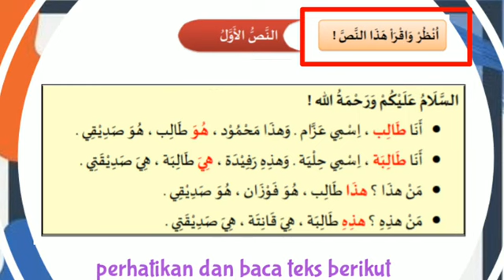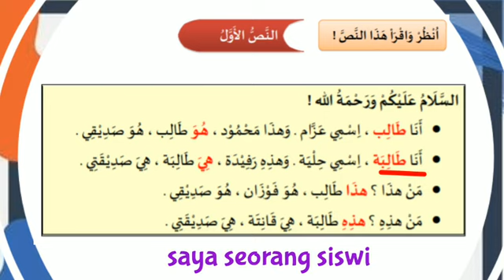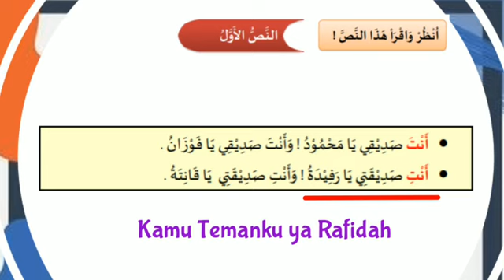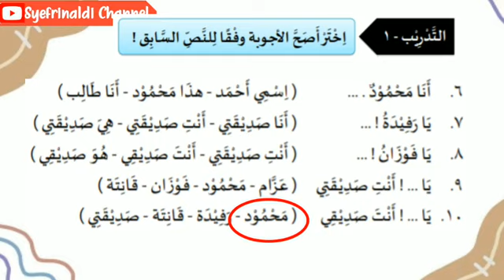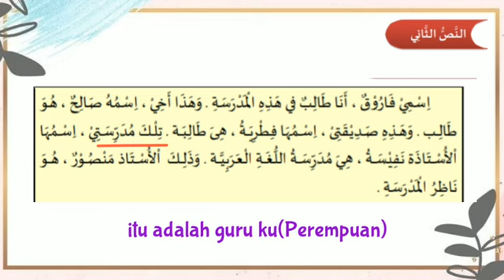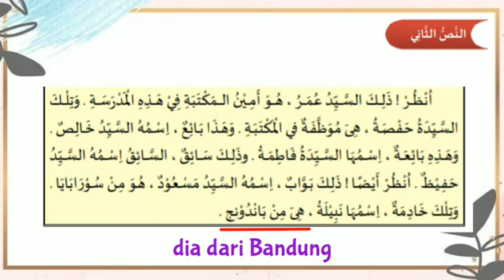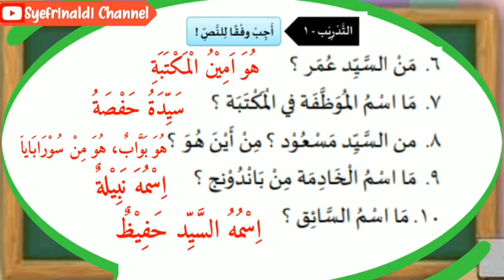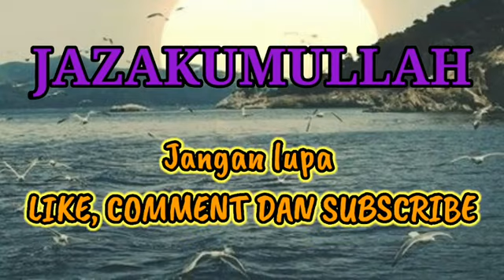MATERI QIRO'AH BAHASA ARAB KELAS 7 MTS SEMESTER 1| BAB 1 التعارف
dalam video ini kita akan belajar materi Qiro'ah Bab 1 kelas 7 MTS Semester 1! juga ada latihan yang bisa di kerjakan oleh siswa-siswi dan bisa di kumpulkan kepada guru mapel bahasa Arab yang ada di sekolah atau madrasah nya! video ini di buat berdasarkan buku paket terbitan Kemenag tahun 2020!